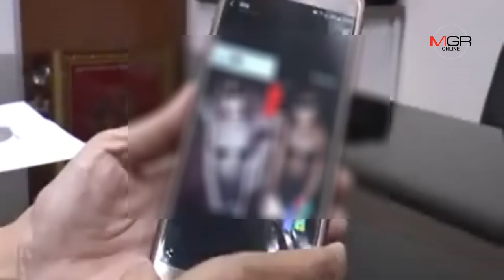จับแล้ว! สาวเปลือยอกเที่ยวสงกรานต์โพสต์โชว์ อ้างคะนองขอโทษชาวบุรีรัมย์ทำเสื่อมเสีย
จับแล้ว! สาวเปลือยอกเที่ยวสงกรานต์โพสต์โชว์ อ้างคะนองขอโทษชาวบุรีรัมย์ทำเสื่อมเสีย 17/04/2019